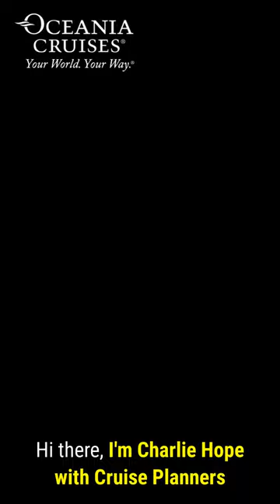Oceania Cruises 1.19.23